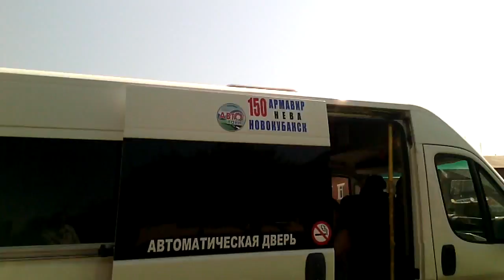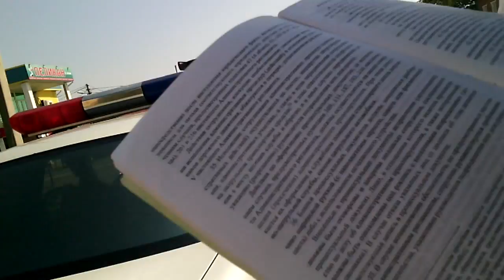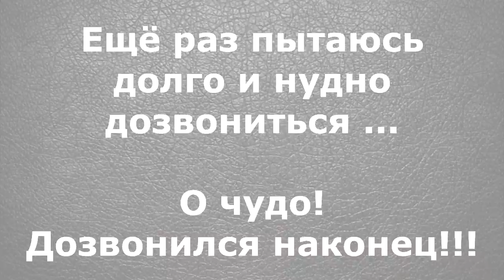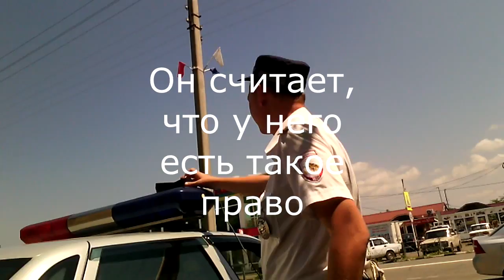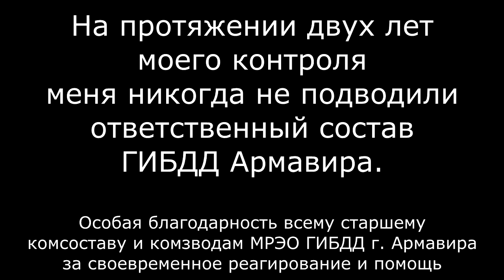ДПС. Нарушил всё что можно было нарушить.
Обычный рейд. Хотя это даже не рейд. Мимо шёл, остановился - сделал замечание. Если кто то не понял для чего подобные замечания делаются... Объясняю: Благодаря таким встречам происходит баланс в моём городе. Как правило после таких встреч патрульные машины перестают прятаться в кустах. Вам нравится, когда гаишники прячутся в кустах, чтобы вас выловить? Мне нет.
Когда организовывается "фабрика протоколов" - выполняется недельный план за один день. Подгоняются отчёты после раслабухи в бездействии. Отчего происходит дизбаланс в стабильности службы ДПС. Также появляется время для "вольных хлебов" без протоколов.
"Фабрика протоколов" увеличивает статистику нарушений, вследствие чего увеличиваются штрафы.
У инспекторов не стоит задача предотвращать нарушения, а как говорит сам инспектор - ВЫЯВЛЯТЬ. А ведь предотвращать нарушения - это и есть важнейшая задача для сотрудников ГИБДД. А выявление - запрещено регламентом.
Вы уважаете ментов? Нет?
Вам нравятся анекдоты про гайцов в кустах?
Вы хотите уважать современную полицию?
Я хочу!
Так вот для этого это и делается.